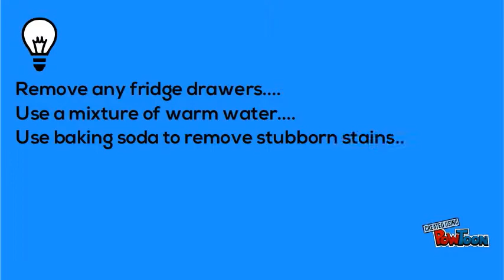How to clean your fridge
To deodorise a smelly fridge, dab lemon juice or vanilla extract onto a cotton ball or sponge and leave to sit in a corner of the refrigerator. After several hours remove the cotton ball or sponge and your fridge should smell clean and fresh!  Cor-Jus EnterprisesPhone:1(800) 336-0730Fax:(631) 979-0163Email: of Operation:Monday - Sunday 8:00 a.m. - 9:00 p.m. NY DEPT of CONSUMER AFFAIRS LICENSE #1310881 Cor-Jus Enterprises is an independent contract-- Created using PowToon -- Free sign up -- Create animated videos and animated presentations for free.  PowToon is a free tool that allows you to develop cool animated clips and animated presentations for your website, office meeting, sales pitch, nonprofit fundraiser, product launch, video resume, or anything else you could use an animated explainer video. PowToon's animation templates help you create animated presentations and animated explainer videos from scratch.  Anyone can produce awesome animations quickly with PowToon, without the cost or hassle other professional animation services require.